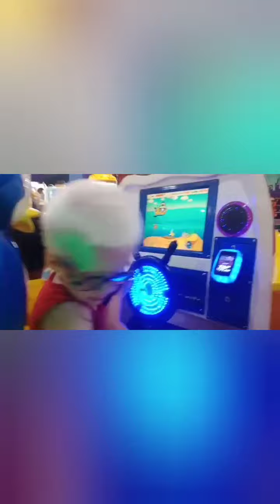chlo aj fun krey, zindgi mey phli baar mai gai bachu ko ly k# Najia Family Vlogs Centaurus fun city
Najia Family vlogs
Assalamu Alaikam
In this vedio I am gona tell you about fun
chlo aj fun krey, zindgi mey phli baar mai gai bachu ko ly k# Najia Family Vlogs Centaurus fun city with my husband, sisters, nephew and kids
centauras fun land and then have enjoy dinner also